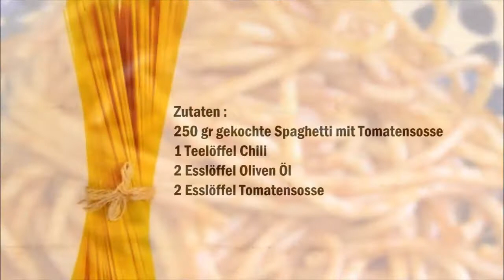Sizilianische gebratene Nudeln , Pasta fritta siciliana ( Sizilien , Sicilia )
Deutsch :
250 gr gekochte Spaghetti mit Tomatensosse
1 Teelöffel Chili
2 Esslöffel Oliven Öl
2 Esslöffel Tomatensosse

Für dieses Rezept braucht man übrig gebliebene Nudeln mit Tomatensosse.
In eine Pfanne das Öl, die Tomatensosse und das Chili geben , zum Schluss die Nudeln.
Allen verrühren und anbraten lassen.
Sobald sich eine Kruste gebildet hat sind die Nudeln fertig.

Italiano :
250 gr spaghetti cotti conditi con salsa di pomodoro
1 cucchiaino di peperoncino
2 cucchiai di olio d'oliva
2 cucchiai di salsa di pomodoro

Per questa ricetta hai bisogno di pasta rimasta condita con salsa di pomodoro.
Mettete in una padella l'olio, la salsa di pomodoro e il peperoncino,  infine aggiungere la past.
Mescolare e friggere.
Una volta che si è formata una crosticina, la pasta e pronta.